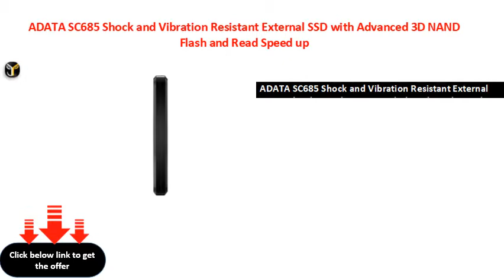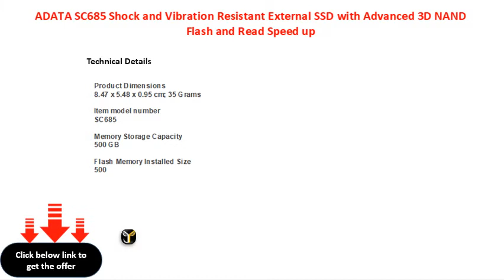ADATA SC685 Shock and Vibration Resistant External SSD with Advanced 3D NAND Flash and Read Speed up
ADATA SC685 Shock and Vibration Resistant External SSD with Advanced 3D NAND Flash and Read Speed up to 530 MB\\/s (500 GB, Black)
ADATA SC685 Shock and Vibration Resistant External SSD with Advanced 3D NAND Flash and Read Speed up to 530 MBs (500 GB, Black)